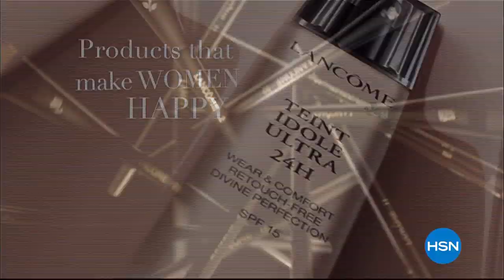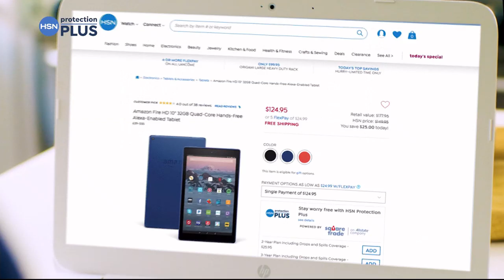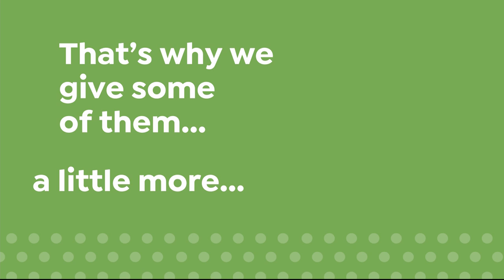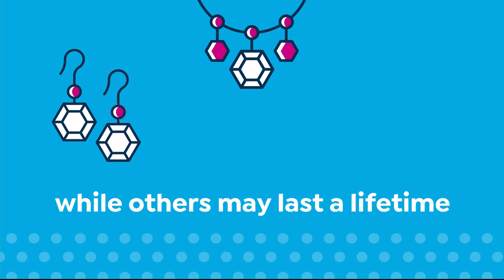HSN | Healthy You with Brett Chukerman 10.08.2019 - 04 PM